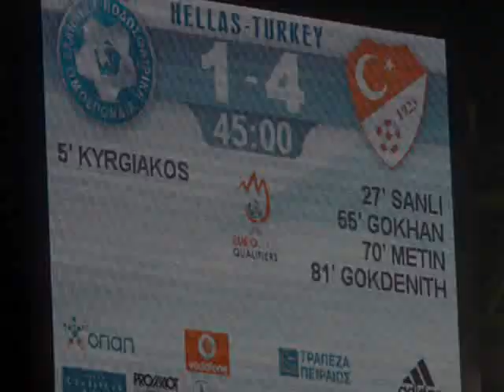Euro 2008 Greece - Turkey (Sirtaki in Athens)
Euro 2008 Greece Turkey European Championships
Turkey storm to victory in Athens
Turkey fought back from a goal down to earn an emphatic UEFA EURO 2008™ qualifying win in Greece that puts them in the driving seat in Group C.

afghanistan australia brazil canada china congo cuba hitler castro communist colombia czech republic romania egypt england fiji finland france finland greece athens paris london madrid germany berlin spain spanish latin latina latino haiti jamaica japan italy israel irag iran india korea north south east west monaco morocco mongolia mexico mexican border fbi cia nsa ins president bush george w hw bill clinton william hillary sudan genocide sweden syria switzerland south africa america saudi arabia thailand uganda united states yemen zaire vietnam katrina new texas california alabama alaska arizona arkansas colorado connecticut deleware florida georgia hawaii idaho illinois indiana iowa kansas kentucky louisiana maine maryland massachusetts michigan minnesota missouri montana nebraska new hampshire jersey new mexico new york NYC carolina dakota ohio oregon pennsylvania tennessee utah david karr nancy grace vermont virginia news washington pentagon capital congress aaliyah alicia keys angelina jolie anna kournikova ashley judd affleck beyonce knowles brad pitt britney spears kevin federline cameron diaz carmen electra charlize theron christina aguilara Christina Ricci Christy Turlington Cindy Crawford Claudia Schiffer Daisy Fuentes Daniela Pestova Denise Richards Drew Barrymore Eliza Dushku Elizabeth Hurley Elsa Benitez Estella Warren Faith Hill Famke Janssen Gabrielle Reece Gabrielle Union Gena Lee Nolin Gillian Anderson Gisele Bundchen Gwen Stefani Gwyneth Paltrow Halle Berry Heidi Klum Jaime Pressly James King Aniston Garner Lopez Jennifer Love Hewitt Jenny McCarthy Jeri Ryan Jessica Alba prison break bones Jessica Simpson Johnny Depp Julia Stiles Kate Hudson Katherine Heigl Keanu Reeves Kelly Hu Keri Russell Kirsten Dunst Kylie Minogue Laetitia Casta LeAnn Rimes Leelee Sobieski Liv Tyler Lucy Lawless Liu Madonna Mandy Moore Mariah Carey Matt Damon Suvari Michelle Branch Minnie Driver Monica Bellucci Nadja Auermann Naomi Campbell Nicole Kidman Orlando Bloom Pamela Anderson Paris Hilton Patricia Arquette Pink Rachael Leigh Cook Rebecca Gayheart Rebecca Romijn-Stamos Reese Witherspoon Rena Mero (Sable) Renee Zellweger Ricky Martin Salma Hayek Sandra Bullock Shakira Shania Twain Sophie Marceau Sung Hi Lee Thandie Newton Tiffani-AmberThiessen Tom Cruise Toni Braxton Victoria Silvstedt Mortensen Virginie Ledoyen Vivica A Fox Yamila Diaz death birth abortion religion travel motorcycle drugs vagina wet penis hardcore girls gone wild myspace friend fight riot corpse love hate kkk nazi nigger jew god jesus wedding funeral moon stars pussy celebrity nude photo pic skirt women blood horror film ghost EURO 2008 EURO 2008 EURO 2008 EURO 2008 EURO 2008
AUSTRIA SWITZERLAND AUSTRIA SWITZERLAND AUSTRIA
GREECE : TURKEY GREECE TURKEY GREECE VS. TURKEY YUNANISTAN TÜRKIYE MACI YUNANISTAN TÜRKIYE FUTBOL KARSILASMASI FUTBOL A MILLI FUTBOL TAKIMI MIZ TÜMER GÖKHAN ZAN SERVET HAKAN SÜKÜR VOLKAN GÖKHAN ÜNAL GÖKDENIZ KARADENIZ ATHENS ATINA UEFA EUROPA FUSSBALL MEISTERSCHAFT WORLD CUP FIFA WORLDCUP GREEK GREECE HELLAS GAYREEKS GAY GREEKS KOSTAS KARAMANLIS KOSTAS SIMITIS TASOS PAPADOPULOS CYPRUS KIBRIS KIPRIS YUNAN YUNANLI YUNANISTAN RAUF DENKTAS 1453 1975 KURTULUS HAREKATI CANAKKALE ZAFERI DESTANI SAVASI MUHAREBESI GAZI MUSTAFA KEMAL RE KEMAL GAY TURK SEREFSIZ YUNANLI GAY YUNANLI SIRTAKI ZORBA DANCE TZATZIKI ZAZIKI FUCK GREEK ANSWER YUNANLIYA CEVAP YASAK VIDEO YOUTUBE MICHAEL JACKSON ROBER HATEMO ERMENI ERMENILER HRANT DINK ARMENIA ARMENIAN ARMENISH ARMENIEN ARMENIER GRICHENLAND GRICHISCH GRIECHE GIRCHIN GRIECHENLAND ACHILLES SPARTA ATHENS ATINA OLYMPOS OLYMPIK SPARTA TROY TROYA TOJA TRUVA TRUVALI TROJAN TROYAN TROYALI PARIS PRENS PRINCE HECTOR HEKTOR 300 ABDULLAH ÖCALAN PKK HAIN KEKO KÜRDISTAN KURDISTAN AHMET KAYA FERHAT TUNC SIVAN PERWER ERNK ARGK KONGRA GELL GAY GAYREEK PESHMERGA PESMERGE PEHMERGE BARZANI TALABANI KÖPEK SEREFSIZ ASIRET DIYARBAKIR SANLIURFA URFA BITLIS GAZIANTEP MARDIN SIRNAK HAKKARI AMED TUNCELI ELAZIG ELAZIZ MUS VAN AGRI ERZURUM VARTO SIIRT BATMAN BOTAN HPG TERÖR TERROR KKP MUSTAFA BARZANI CELAL TALABANI IBRAHIM TATLISES CETE SAUNA CETESI SEDAT PEKER ESEK DEVE SIKIS HAINLER MLKP TKP DHKP-C DHKPC DHKC TIKKO TIKKOCU TIKKOCULAR KOMIK SEHID SEHIT SEHITLER ÖLMEZ VATAN BÖLÜNMEZ TEK MILLET TEK BAYRAK TÜRKIYE CUMHURIYETI ULU ÖNDER ATATÜRK ATATURK TURKISH REPUBLIK LAIK DEVLET TAYYIP ERDOGAN APO ARTIN AGOPYAN ERMENI HRANT DINK ARARAT AGOP AGOS YUNAN YUNANLI YUNANLILAR GREEK HELLAS SIMITIS KARAMANLIS KIBRIS KIPRIS CYPRUS RAUF DENKTAS AHMET NEHDEC SEZER ISMET INÖNÜ CHP AKP ANAP DYP MHP DSP DTP DEHAP HADEP AHMET TÜRK LEYLA ZANA Turkey Turkiye Türkiye Greece Yunanistan Milli Takim Takım Futbol Mac Maç Football Match National Team Athens Euro 2008 free hugs campaign